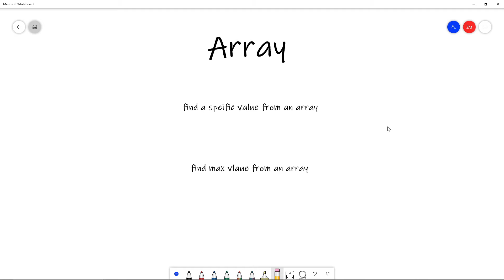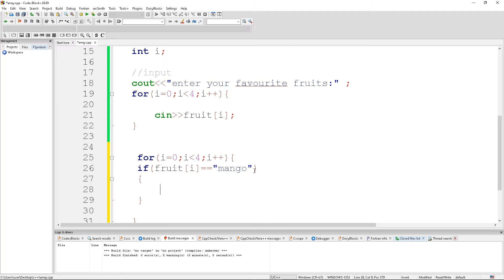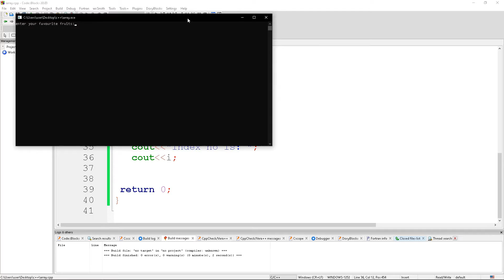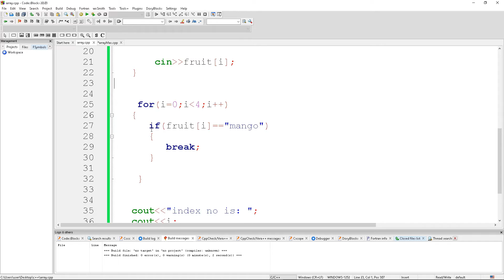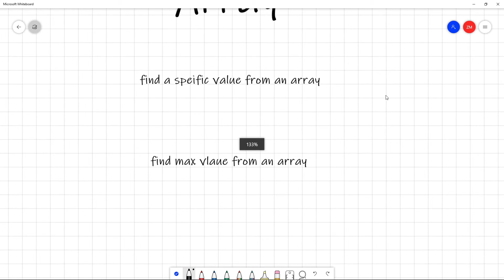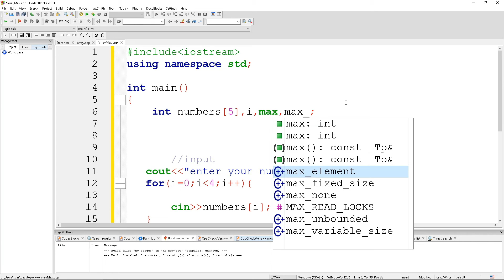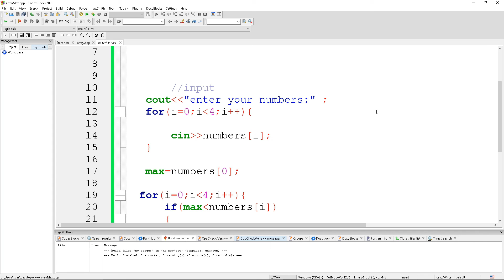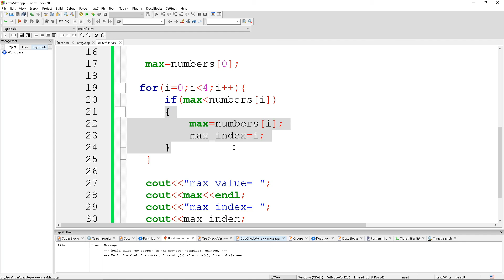C++ Array Problem | Find index | Find max value from array | C++ for Beginners | Part-14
1. C++Array.
2.  How to solve array problems.
3. How to find an index number for an element from an array.
4. How to find maximum value from an array elements.

This is a course for beginners in Bengali language.

instructor description:
Ziad Mohib